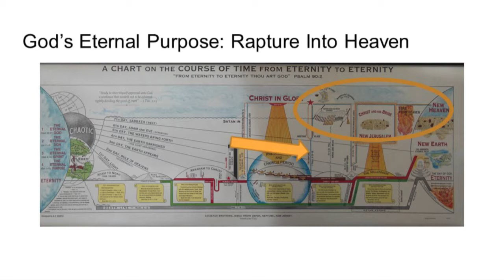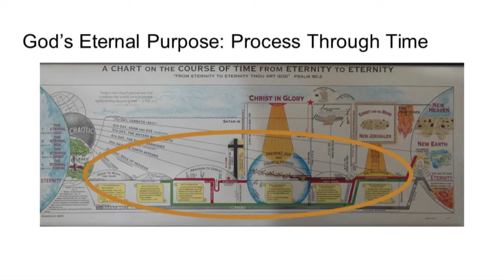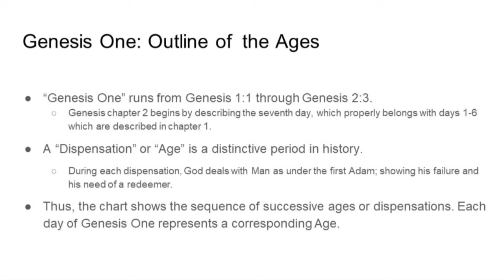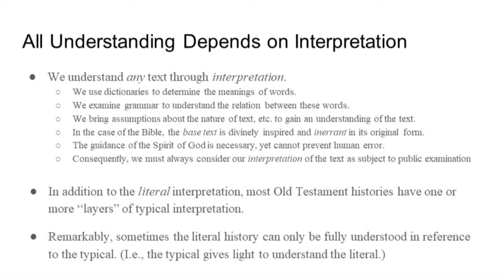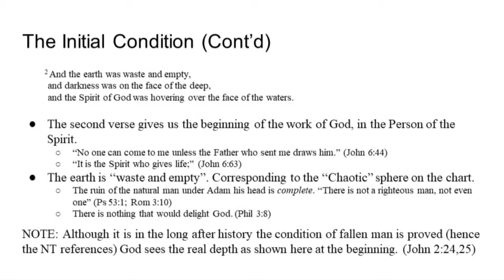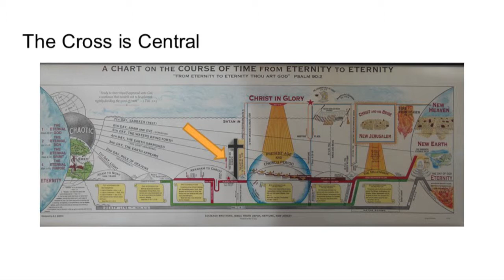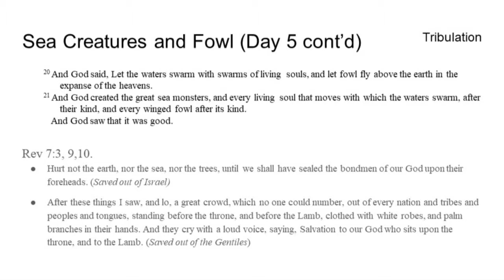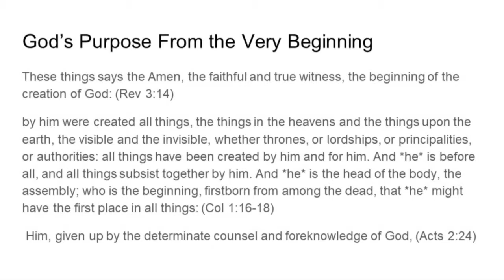GenesisOne PiF 2017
This is a lecture given at Principles in Focus Retreat Winter 2017.